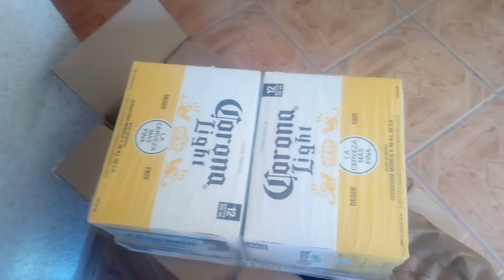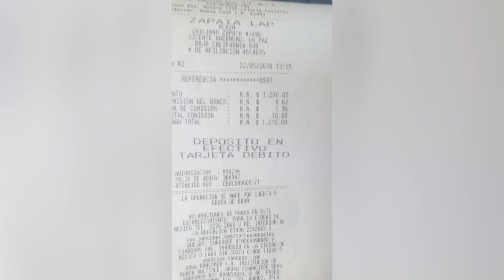Cerveza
Compre cerveza en mercadolibre, para hacer la prueba si era factible. ya que con la escasez. aqui en la cd anda en $1000 el 24.

video de caracter ilustrativo.